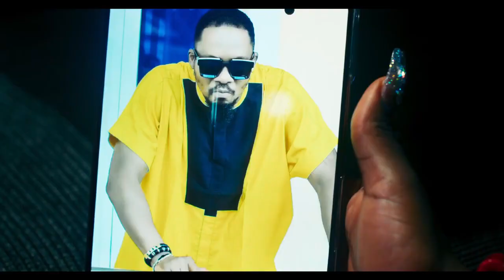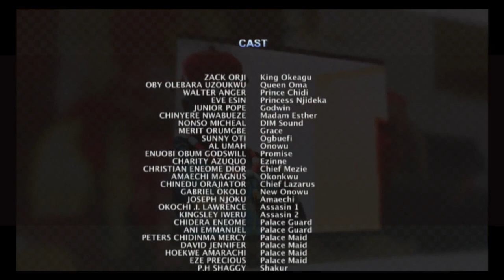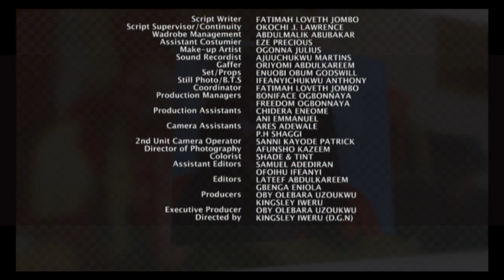SHAME TO THE THRONE.mp4